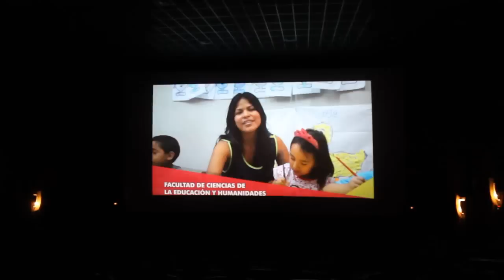¡Spot UCSS 2014 en el cine!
La UCSS en la pantalla grande... ¡Es tiempo de educar!